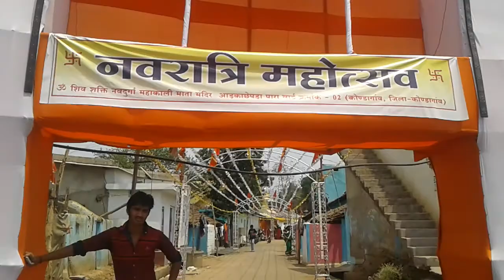kali mata mandir navratri parv 2017 adkachepa para kondagaon